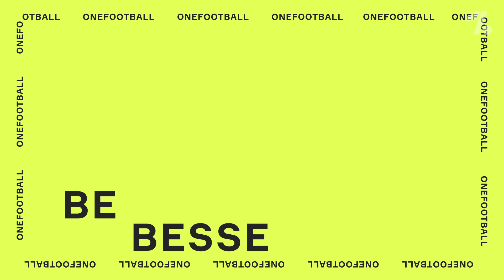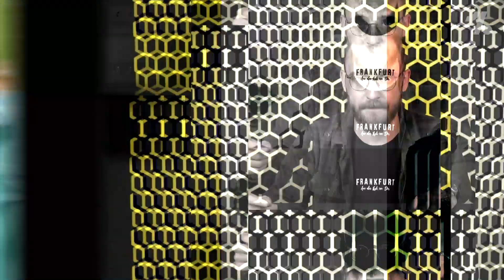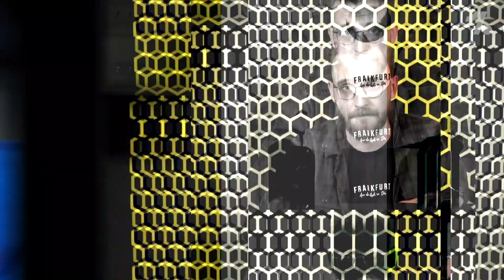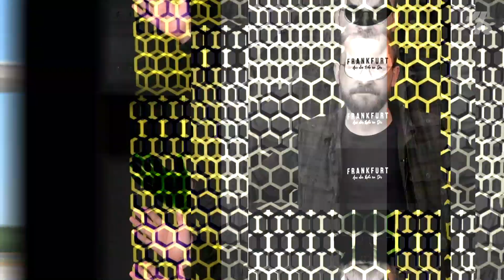Das Lionel Messi Drama: Warum der FC Barcelona von einem Abgang profitieren könnte!